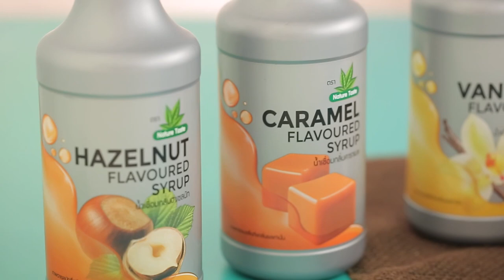นมอัลมอนด์ สูตรเด็ด...ทำง่าย...สไตล์ "อ.ยิ่งศักดิ์"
วันนี้อาจารย์มีเมนู นมอัลมอนด์ จากน้ำเชื่อมตราเนเจอร์เทส มาฝากคร่ะ

สิ่งที่ต้องเตรียมสำหรับ (นมอัลมอนด์)

อัลมอนด์เลาะเปลือก   500 กรัม
น้ำ (ส่วนที่ 1) สำหรับแช่อัลมอนด์
น้ำ (ส่วนที่ 2)    1 ลิตร
น้ำเชื่อมกลิ่นฮาเซลนัท ตราเนเจอร์เทส 100 มิลลิลิตร
น้ำเชื่อมกลิ่นคาราเมล ตราเนเจอร์เทส  100 มิลลิลิตร
น้ำเชื่อมกลิ่นวานิลลา ตราเนเจอร์เทส  100 มิลลิลิตร

วิธีทำ (นมอัลมอนด์)
1. ใส่อัลมอนด์เลาะเปลือกลงในภาชนะ เติมน้ำ แช่ทิ้งไว้ประมาณ 24 ชั่วโมง จากนั้นนำมาล้างให้สะอาด
2. ใส่อัลมอนด์แช่น้ำลงในโถปั่นแยกกากทีละน้อย เติมน้ำ เปิดเครื่องปั่นจนอัลมอนด์ละเอียด
3. เทน้ำนมอัลมอนด์ลงในภาชนะ นำขึ้นตั้งไฟคนตลอดเวลาจนส่วนผสมเดือด ปิดไฟ แบ่งนมอัลมอนด์ออกเป็น 3 ส่วน เท่าๆ กัน
4. ส่วนที่ 1 ผสมกับน้ำเชื่อมกลิ่นฮาเซลนัท ตราเนเจอร์เทส ส่วนที่ 2 ผสมกับน้ำเชื่อมกลิ่นคาราเมล ตราเนเจอร์เทส
ส่วนที่ 3 ผสมกับน้ำเชื่อมกลิ่นวานิลลา ตราเนเจอร์เทส เทนมอัลมอนด์ลงในภาชนะพร้อมเสิร์ฟ

▲Line @yingsakfood